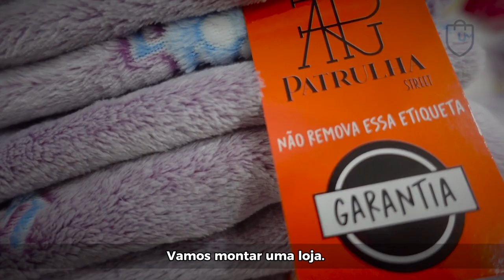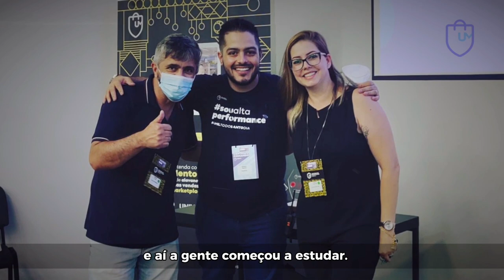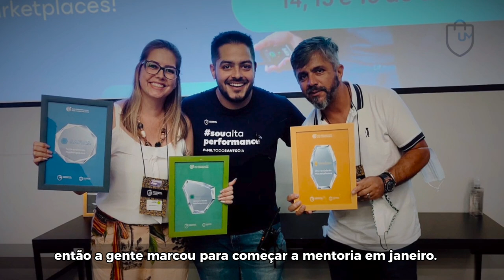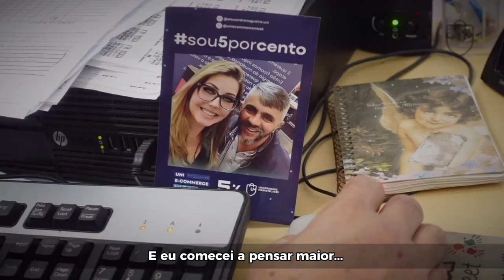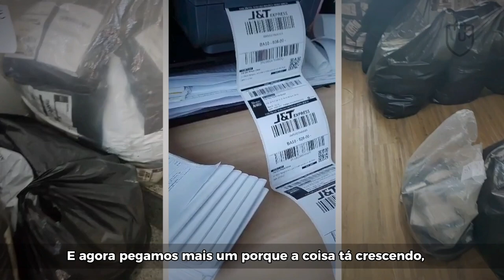FURTADOS! A História de Quem Não Desistiu!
Descubra como o Anderson e a Gláucia, da Patrulha Street, não desistiram da sua loja mesmo com pandemia e tendo estoque furtados!

Quer saber como REALMENTE começar a vender nos Marketplaces? Tem um E-book para você começar agora a sua loja!

Faça como o Anderson e a Gláucia, tenha uma Mentoria Personalizada para o seu negócio!

Cupom: UMKARKETPLACE